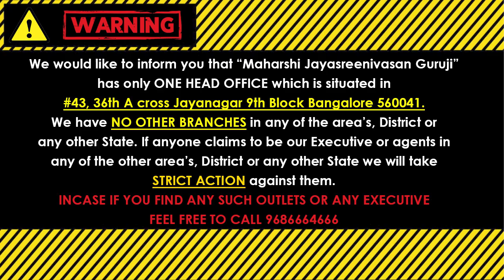ರಾಹು ಕೇತು ಸ್ಥಾನ ಪರಿವರ್ತನೆ 2023 Meena Rashi ಮೀನ ರಾಶಿ ಫಲ || Jayasreenivasan Guruji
(KALA NIRNAYA)

Visit our Office:
43, 36th A Cross, 9th Block, Jayanagar, Bengaluru, Karnataka 560069

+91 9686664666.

rahu ketu transit 2023 kannada mesha rashi rahu ketu transit kannada